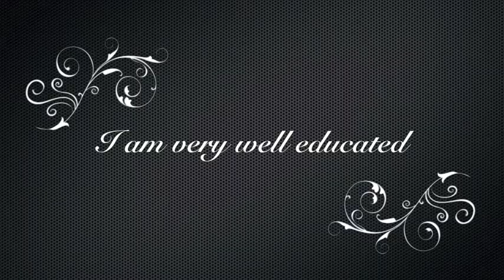Daniela Santoro - Pro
Positive ad